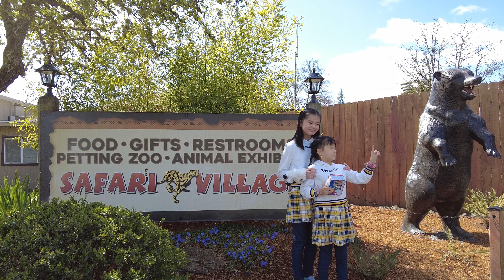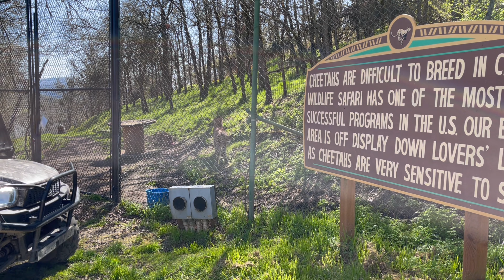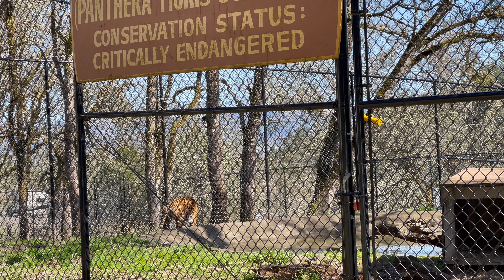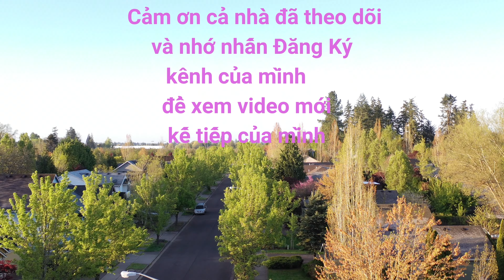Lướt Xe Đi Zoo - Dạo Quanh Wildlife Safari -Oregon Wildlife Safari 2021- Một Thời Để Nhớ - Vlog 142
Mùa Xuân Đến ,Con Mình Đuọc Nghỉ Học Nên Chở Cho Bé Đi Zoo Chơi .Dạo Quanh Ngắm Cảnh Ngoại Ô Và Xem Động Vật Hoang Dã Rất Thoải Mái Tầm Mắt.Lần Đầu Tiên Nhìn Thấy Nhân Viên Cho Con Beo Ăn Chiều Thật Thú Vị .
           Lướt Xe Chầm Chậm Để Kiếm Mấy Con Động Vật Và Ngắm Nhìn Chúng Rất Thích ,Kg Có Bị Mỏi Chân ,Mà Là Mỏi Mắt Vì Phải Tìm Kiếm Chúng .Mình Ghi Hình Lại Và Chia Sẻ Cho Cả Nhà Cùng Xem Nhé